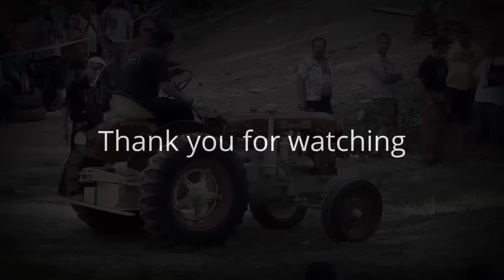TOP Extreme Truck Hill CLIMB Race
All the best of Truck Offroad Hill Climbing! Raw footage without music, just the sound of raw horsepower! Tatra 6x6, 8x8, Praga V3S... Next MONSTERs are
Závod do vrchu při truck trialu Mohelnice.